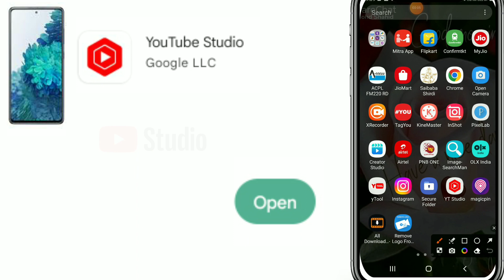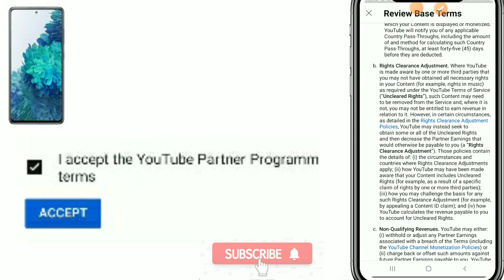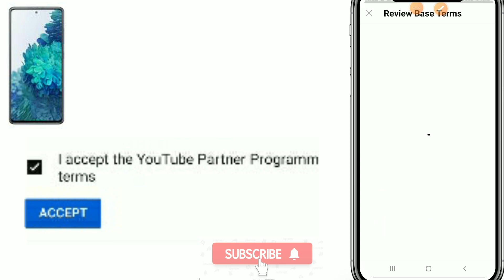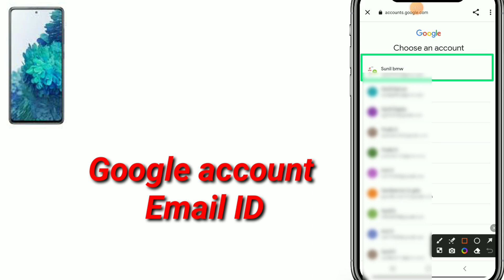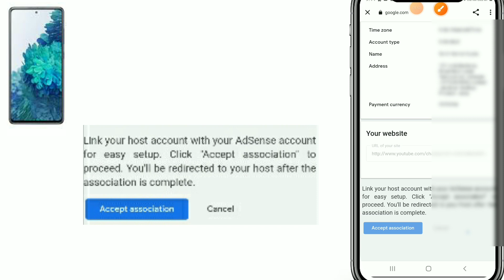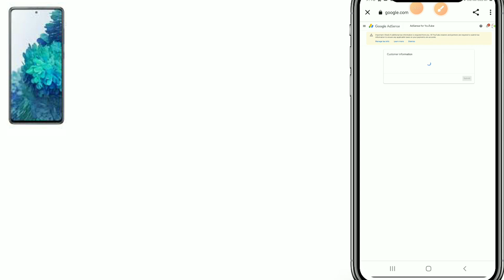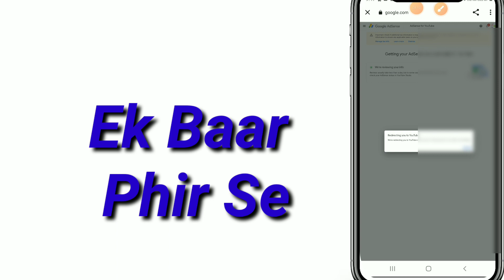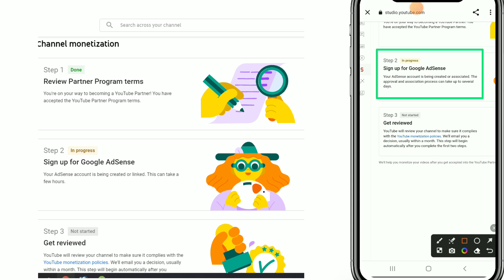monetization kaise apply kare|How to Apply for Monetization in2023|मात्र 1 मिनट में Monetize Youtube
part 1

दोस्तों इस वीडियो में हमने आपको बताया है कि आप अपना यूट्यूब चैनल को मोनेटाइजेशन के लिए अप्लाई कैसे कर सकते दोस्तों और आपका भी यूट्यूब का क्राइटेरिया जैसे कि 1000 सब्सक्राइबर्स और 4000 हजार घंटे का वॉचटाइम कंप्लीट हो गया है तो आप अपने यूट्यूब चैनल को मोनेटाइजेशन के लिए अप्लाई कर सकते हो एंड आप अपने यूट्यूब चैनल से पैसे भी कमा सकते हैं

monetary policy
monetary and fiscal policy
youtube monetization
youtube monetize kaise kare 2022
youtube movies
youtube monetization kaise kare
youtube most viewed video
youtube monetization policy 2022
youtube money
youtube channel monetization kaise kare 2022 mobile
youtube channel monetization apply monetization complete steps
youtube channel me video kaise dale
how to monetize facebook account
how to move apps to sd card on android
how to move whatsapp to new phone
how to monetization apply
how to monetize youtube channel
how to move on from someone you love
how to monetize instagram
how to moonwalk
mobile se monetize kaise kare
mobile se monetization on kaise karen
mobile se money kaise kamaye
mobile se money transfer kaise kare
mobile se money earn kaise kare 2022
mobile se money transfer
mobile se money kamane ka tarika
mobile se money earning
mobile se money withdrawal
mobile se channel monetize kaise kare 2022
on monetization on youtube
monetization on instagram
monetization on youtube shorts
monetization on facebook reels
monetization on youtube 2023
monetization on instagram reels
monetization on youtube kaise kare
monetization on tiktok
monetization off ho gaya
monetization off kaise kare
monetization off
monetize off problem
monetization off youtube
monetization off ho gaya kya karen
monetization off sandeep maheshwari